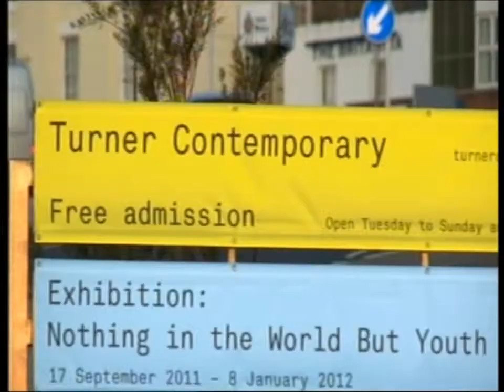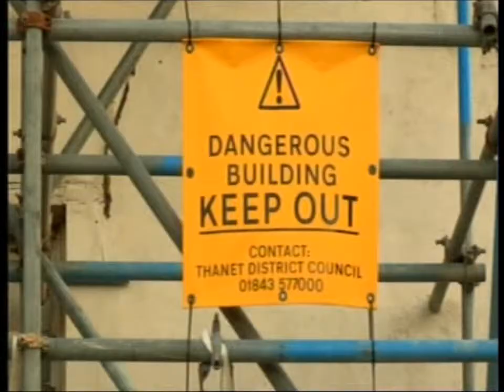BEH Fort Road Hotel